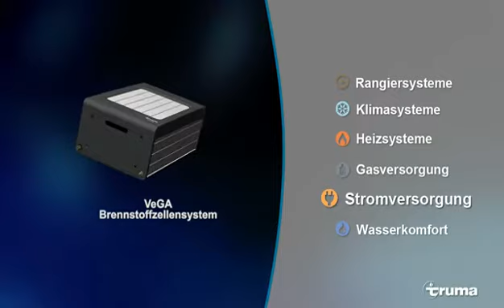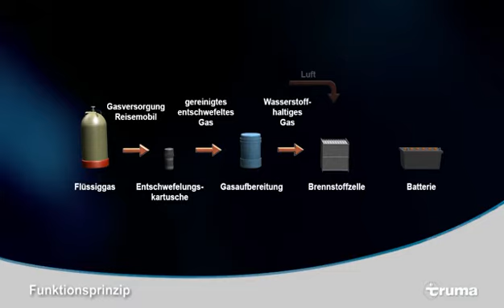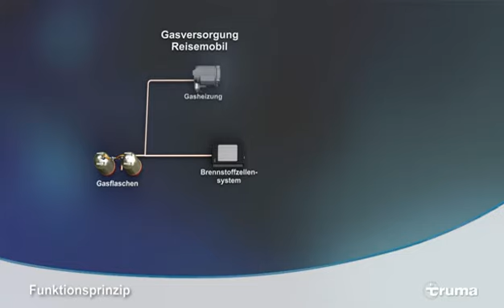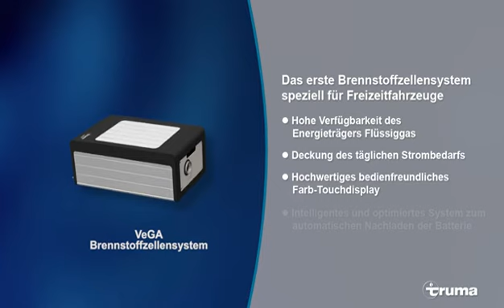Die Truma Brennstoffzelle VeGA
Mehr Unabhängigkeit unterwegs bietet die Truma Brennstoffzelle. Erzeugen Sie Ihren eigenen Strom wann immer Sie ihn brauchen. Erfahren Sie hier mehr über die Leistungsfähigkeit der Truma VeGA Brennstoffzelle.